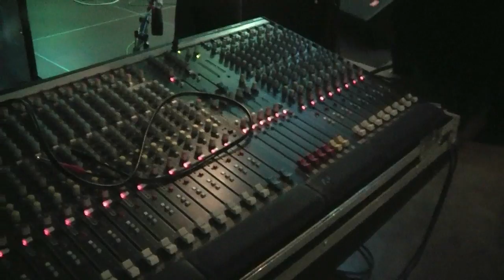AAoG Releaseshow "Making of"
1st of October @ Juha Helene P.
THX to everyone who came out!